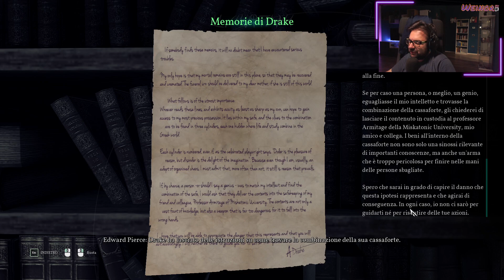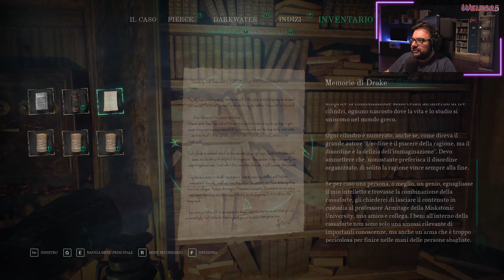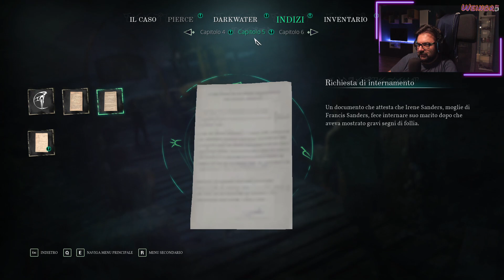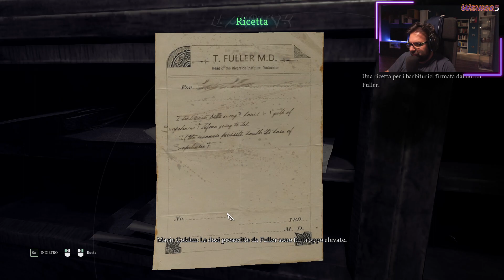Call of Cthulhu | Episodio 3